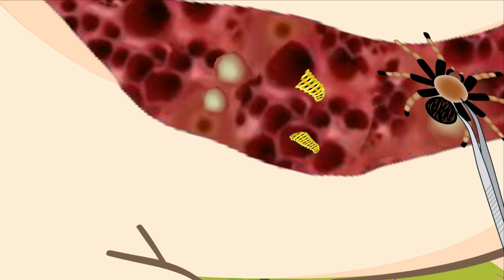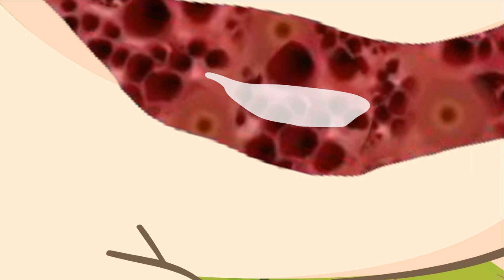Animation of cleaning the mite around the nevel. Animation Asmr.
Hello.  Welcome to the Medical ASMR channel 🎉 🎉 We try to create nice and interesting videos for you.  I apologize to all of you for the inconvenience